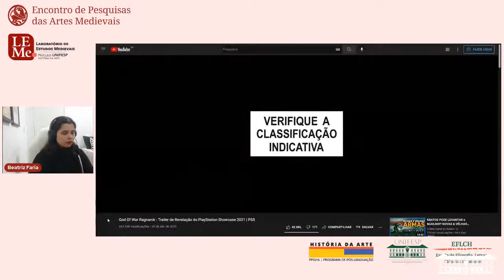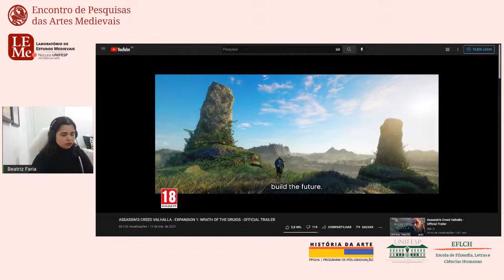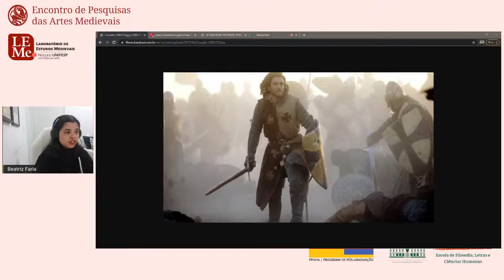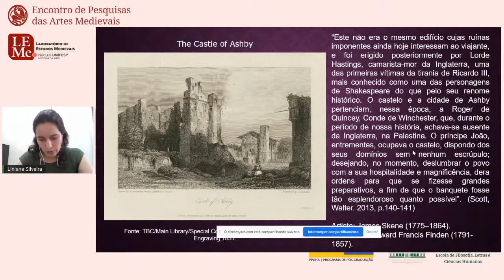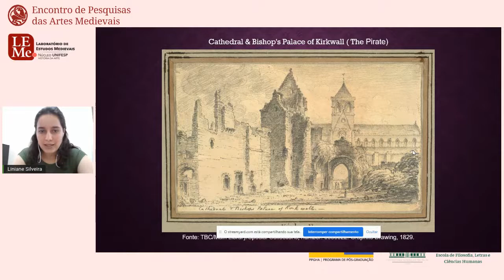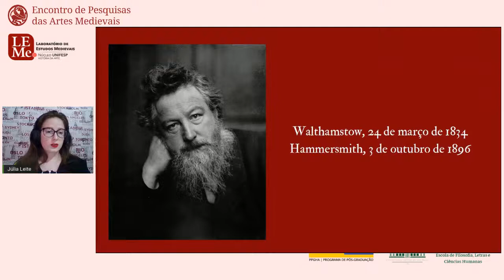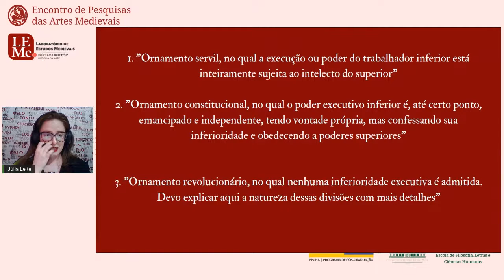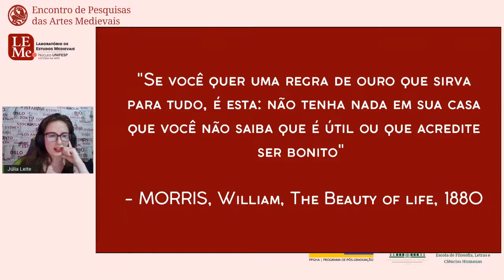I EPAM - MESA III - 19/10 - 15:30h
MESA III

O MEDIEVO IMAGINADO: NEOMEDIEVALISMO EM JOGOS DIGITAIS - Beatriz Faria Santos

A RELAÇÃO ARTISTA E AUTOR: ILUSTRAÇÕES PARA IVANHOÉ - Liniane Diniz

O MOVIMENTO ARTS & CRAFTS: ALGUNS APONTAMENTOS ARTÍSTICOS - Júlia Beatriz Fernandes Leite